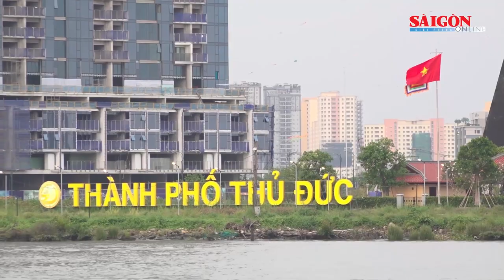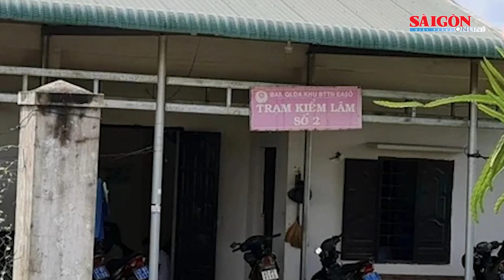Ông Nguyễn Đình Khang tái đắc cử Chủ tịch Tổng Liên đoàn Lao động Việt Nam | Tin nóng 12H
Bản tin nóng 12H 3-12 có các thông tin đáng chú ý sau: Ông Nguyễn Đình Khang tái đắc cử Chủ tịch Tổng Liên đoàn Lao động Việt Nam; Đề xuất tăng thêm 2 ngày nghỉ lễ dịp Quốc Khánh; Sẽ kỷ luật các cán bộ lãnh đạo ở Bắc Ninh chơi golf trong giờ làm việc...